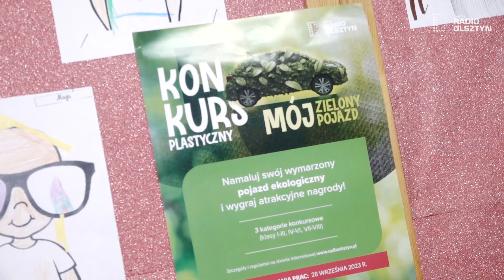Eko stacja - konkurs plastyczny dla uczniów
Laptopy, tablety, hulajnogi elektryczne – to nagrody, które można wygrać w konkursie „Mój zielony pojazd”. Wystarczy puścić wodze fantazji, wykorzystać swój talent plastyczny i namalować wymarzony pojazdu ekologiczny. Na prace uczniów czekamy do 28 września.

Konkurs realizowany w ramach projektu „Eko stacja” dofinansowanego ze środków Narodowego Funduszu Ochrony Środowiska i Gospodarki Wodnej i Wojewódzkiego Funduszu Ochrony Środowiska i Gospodarki Wodnej w Olsztynie z Programu Regionalnego Wsparcia Edukacji Ekologicznej.